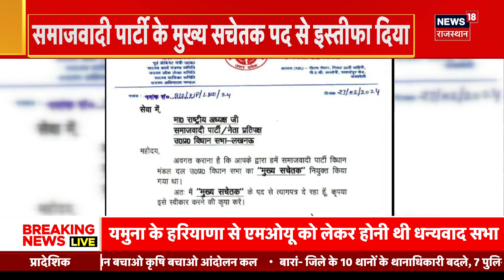Rajasthan News: Laxmikant Bhardwaj ने Govind Singh Dotasara पर साधा निशाना | Congress | BJP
Laxmikant Bhardwaj ने Govind Singh Dotasara पर अपने 'X' Handle पर बड़ा वार किया है. Video में देखिए Govind Singh Dotasara पर क्या बोले Laxmikant Bhardwaj...